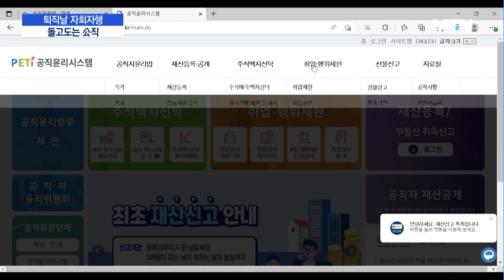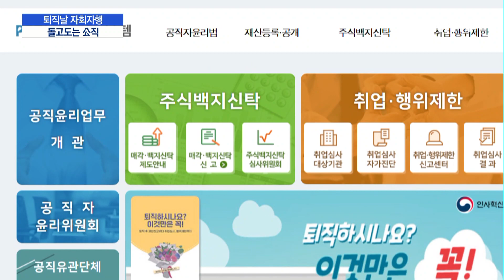퇴직하자마자 자회사行…돌고도는 공기업 취업 회전문 / 머니투데이방송 (뉴스)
1/06 MTN 핫라인 5

퇴직하자마자 재취업하는 공기업의 오랜 관행, 어떻게 봐야 할까요. 공직에서 자회사로, 마치 맡겨놓은 자리처럼 돌고 돈다고 해서, '회전문 취업'이라고 부르는데요. 제도적 장치가 있어도 사실상 무의미하다는 지적입니다. 임지희 기자입니다.